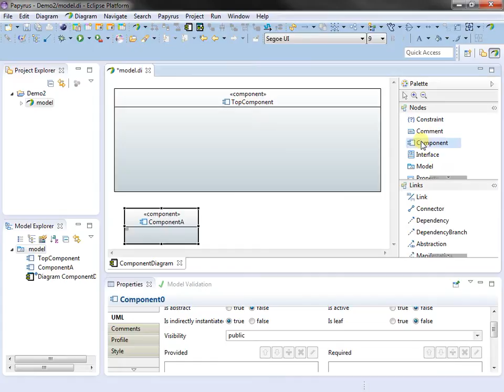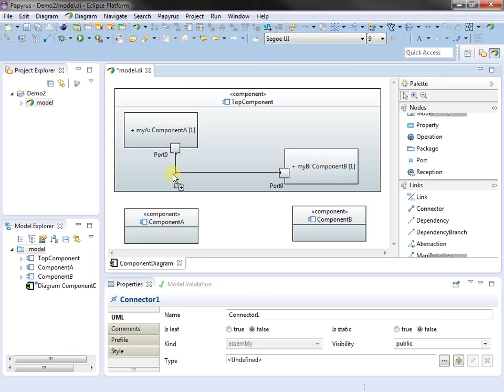Papyrus Feature: Setting parts in Component Diagram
This video shows how to put parts in components in the Component Diagram and trace connectors between them by using ports.